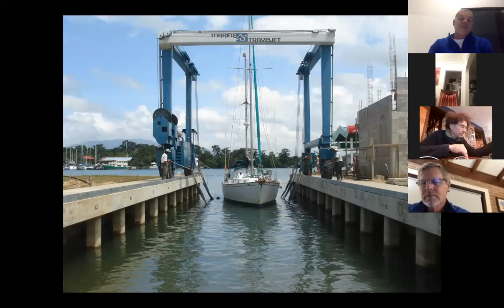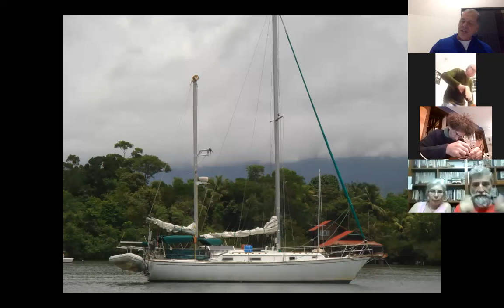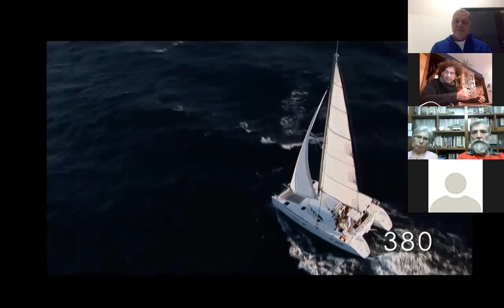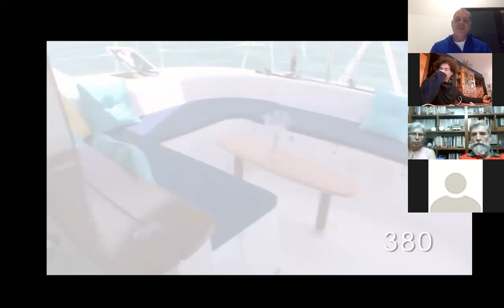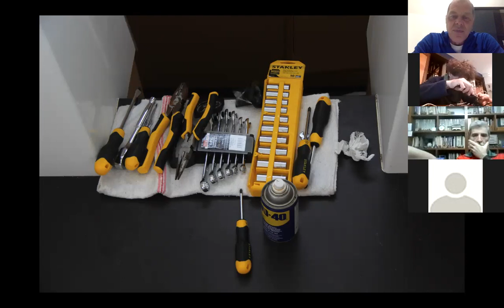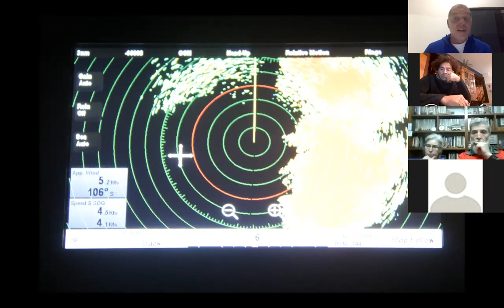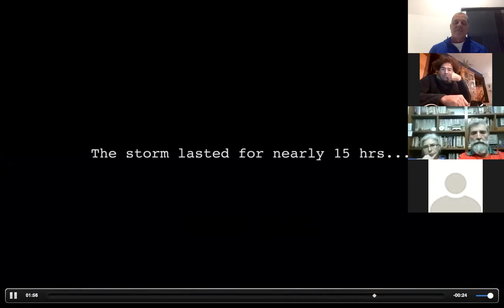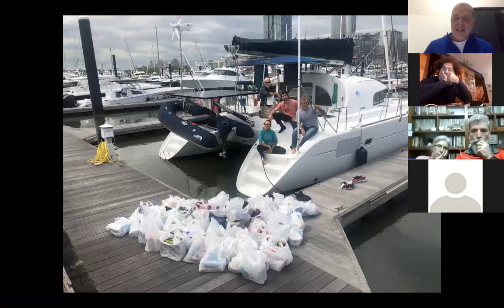Palestra TALKS-ME: Quatro anos no mar, as andanças de Manoel Morgado no seu velero Good Karma.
Quatro anos atrás Manoel Morgado comprou um veleiro catamaran Lagoon 38 na Martinica, Caribe e mudou radicalmente seu estilo de vida que até então e por décadas are basicamente nas montanhas. Passou a dividir seu ano entre as montanhas e o mar, ambiente novo para ele, e nos conta como é esta nova vida

BIO. Manoel Morgado é médico e um dos montanhistas veteranos do Brasil, havendo escalado os cumes mais altos de cada continente, incluindo o Everest, o Cho-oyu, McKinley, Aconcagua, Kilimanjaro, ou o monte Vinson, na Antártida, por citar apenas alguns. Isto o levou a publicar diversos livros com a intenção de compartilhar suas vivências, mas foi criando a Morgado Expediçoes, há mais de 25 anos e guiando a centenas de pessoas, que Manoel mais se realizou no desejo de compartilhar seu amor pelas montanhas.

(livro disponível gratuitamente no nosso site, "livros - Travessia do Atlântico")